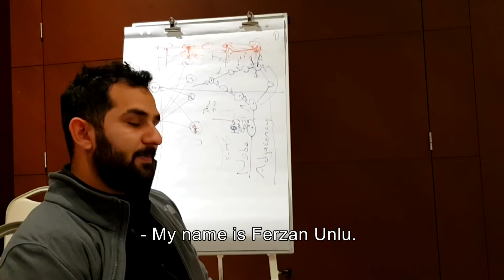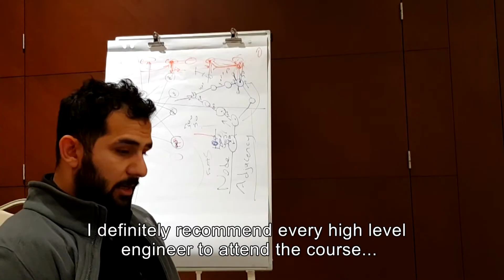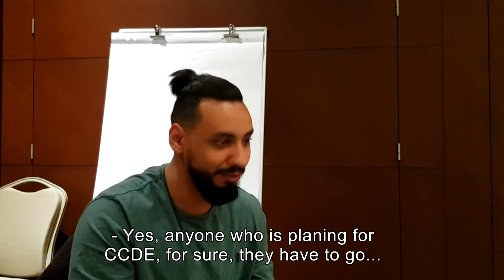Cisco CCDE Training by Orhan Ergun - Feedback Series - 2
Orhan Ergun's some students share their feedback about the CCDE Training.

// Orhan's Social //